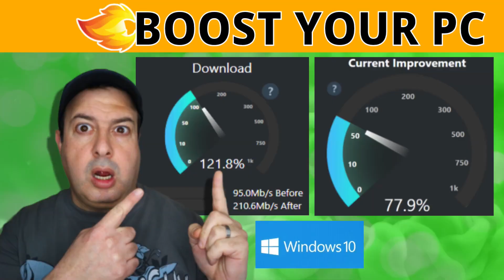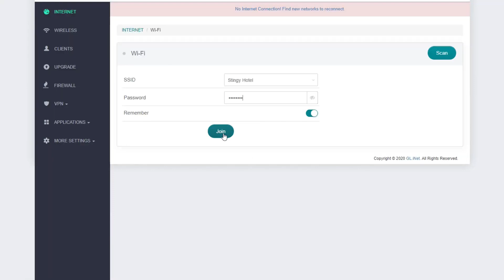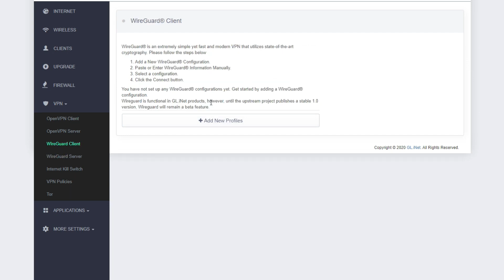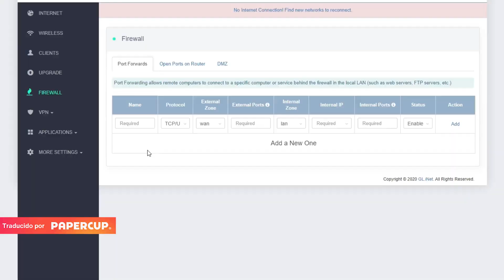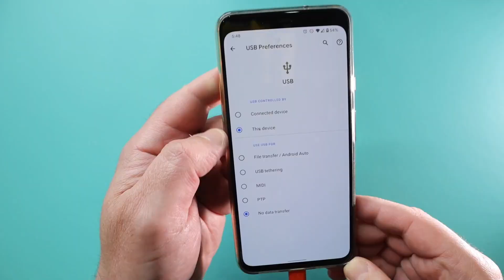¡Prueben el enrutador wifi de viaje con sus teléfonos para tener mejor internet!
¡Este enrutador de viaje SLATE es increíble! Les da mejor velocidad de Internet, mejor wifi , y una VPN privada, ¡y es un enrutador portátil muy pequeño que lo pueden usar también en casa como punto de acceso o extensor de wifi !
No dejen que su tamaño pequeño los engañe, este Slate (GL-AR750S-Ext) de Gl-iNet es muy potente y ¡hasta pueden conectarlo a sus teléfonos! Esto significa que tiene una conexión con un punto de acceso de alta velocidad, así como también una buena velocidad de Internet.